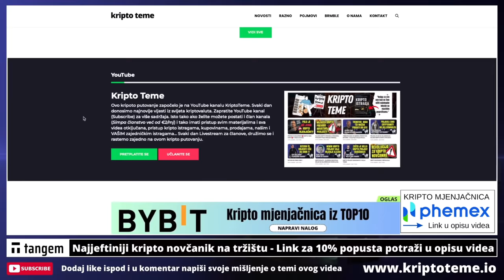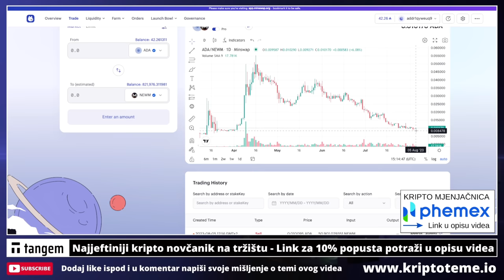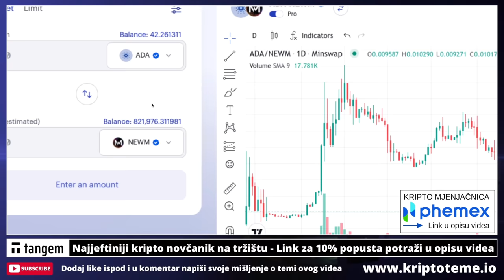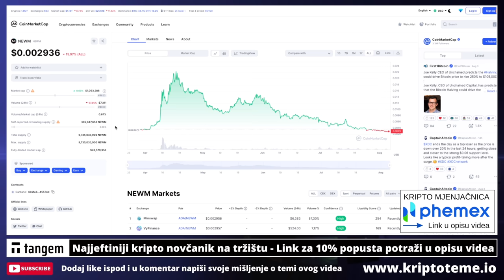Ulažem $800,00 u ovu kriptovalutu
Ulaganje u kriptovalute. Ulažem $800 u kripto

PRIJAVITE SE NA BESPLATNI NEWSLETTER KRIPTO TEME

REKLAMA U UVODU VIDEA:
Lucky Block
(Koristiti VPN za ulaz)

KRIPTO TEME

kripto teme
BalkanCrypto zajednica raste iz dana u dan
kriptovalute novosti
bitcoin ulaganje
kako kupiti kriptovalute
kriptovalute KRIPTOVALUTE
KRIPTOVALUTA
kriptovalute edukacija
kriptovalute novosti
KRIPTOVALUTE live
KRIPTOVALUTE
kriptovalute novosti
ulaganje u rizične kripto projekte